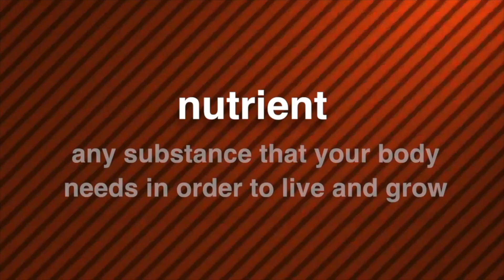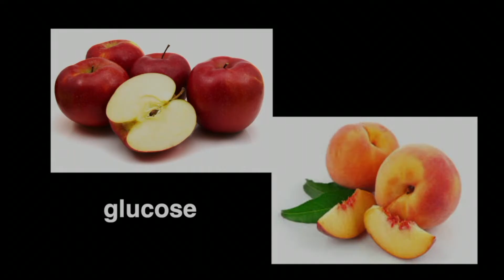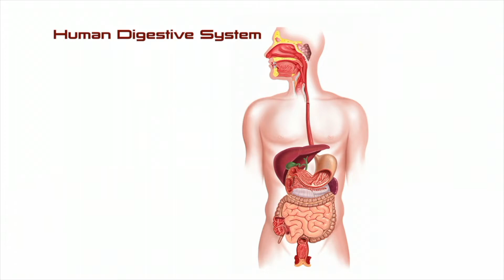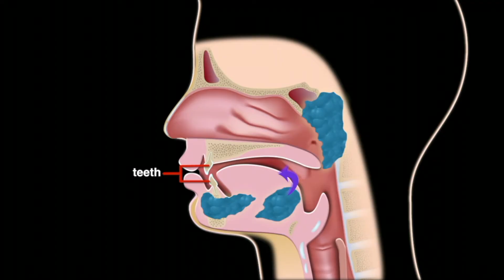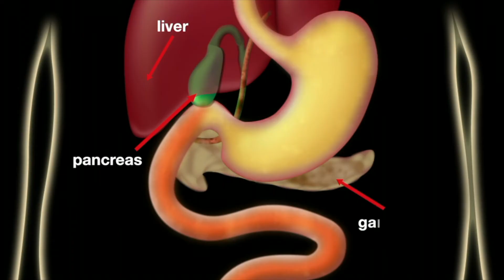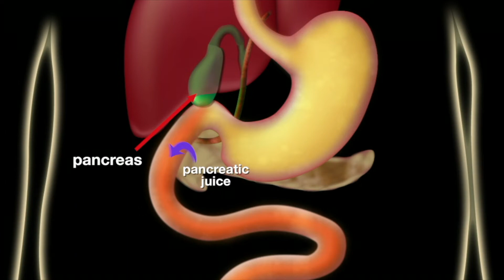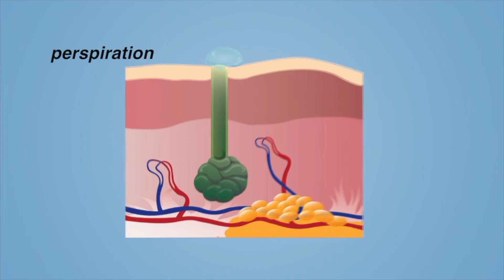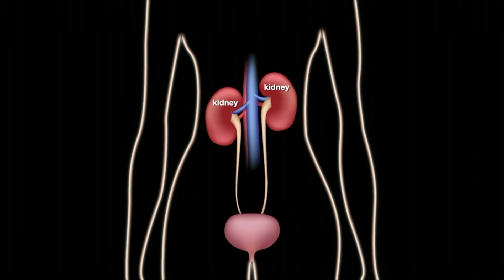Digestive System - Real World Science on the Learning Videos Channel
In this live-action program viewers will learn that the digestive system is a group of organs working together to convert food into energy and nutrients to allow the body to function, grow and repair it. Students will come to understand that calories from food provide the body with the energy that is required for all of the functions of the body.

They will discover that different animals have different digestive systems that absorb food according to their physiological needs and limitations. The program discusses the importance of the digestive system to the body’s functioning.

Digestive systems take many forms. There is a fundamental distinction between internal and external digestion. External digestion developed earlier in evolutionary history, and most fungi still rely on it. In this process, enzymes are secreted into the environment surrounding the organism, where they break down an organic material, and some of the products diffuse back to the organism. Animals have a tube (gastrointestinal tract) in which internal digestion occurs, which is more efficient because more of the broken down products can be captured, and the internal chemical environment can be more efficiently controlled.

Some organisms, including nearly all spiders, simply secrete biotoxins and digestive chemicals (e.g., enzymes) into the extracellular environment prior to ingestion of the consequent "soup". In others, once potential nutrients or food is inside the organism, digestion can be conducted to a vesicle or a sac-like structure, through a tube, or through several specialized organs aimed at making the absorption of nutrients more efficient.

The human gastrointestinal tract is around 9 meters long. Food digestion physiology varies between individuals and upon other factors such as the characteristics of the food and size of the meal, and the process of digestion normally takes between 24 and 72 hours.

Digestion begins in the mouth with the secretion of saliva and its digestive enzymes. Food is formed into a bolus by the mechanical mastication and swallowed into the esophagus from where it enters the stomach through the action of peristalsis. Gastric juice contains hydrochloric acid and pepsin which would damage the walls of the stomach and mucus is secreted for protection. In the stomach further release of enzymes break down the food further and this is combined with the churning action of the stomach. The partially digested food enters the duodenum as a thick semi-liquid chyme. In the small intestine, the larger part of digestion takes place and this is helped by the secretions of bile, pancreatic juice and intestinal juice. The intestinal walls are lined with villi, and their epithelial cells is covered with numerous microvilli to improve the absorption of nutrients by increasing the surface area of the intestine.

In the large intestine the passage of food is slower to enable fermentation by the gut flora to take place. Here water is absorbed and waste material stored as feces to be removed by defecation via the anal canal and anus.